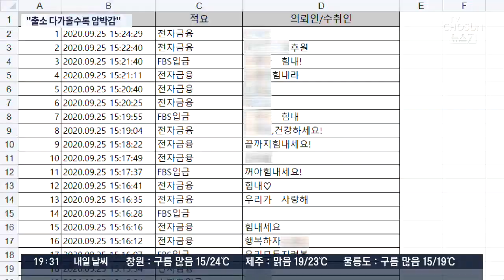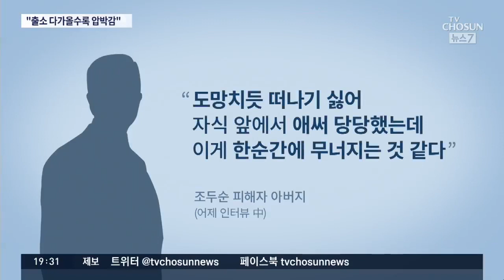'조두순 피해자 이사돕기' 확산…닷새만에 9천만원 모금 [뉴스7]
아동성폭행범, 조두순이 출소 후, 안산으로 돌아가겠다고 밝히자, 압박감을 느끼는 피해 가족은 이사를 원하고 있습니다. 이 소식에 이사를 돕자는 시민들의 손길도 이어지고 있습니다. 닷새 만에 9천만원 넘게 모였습니다.